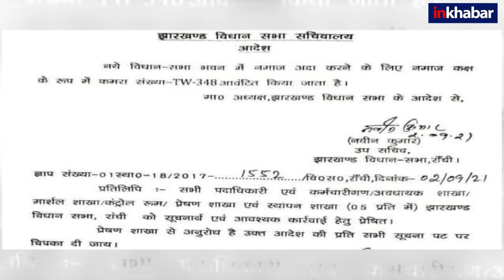Jharkhand: Uproar over allotment of room for Namaz in Assembly Building, नमाज के लिए कमरा विवाद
झारखंड विधानसभा भवन में नमाज अदा करने के लिए कमरा नंबर TW-348 को लेकर सियासत गर्म हो गई है. बीजेपी ने हनुमान चालीसा के लिए अलग कमरा और मंदिर बनवाने के लिए मांग कर दी है. इसप पर JMM व Congress ने पलटवार किया है. जानिए क्या है पूरा मामला और क्यों हो रहा है विवाद.